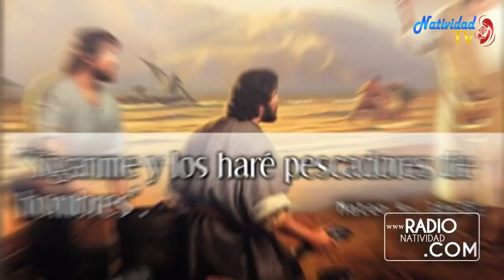EVANGELIO DE HOY | Pbro. Juan Carlos Gómez Yánez / Jueves, 30/11/2023